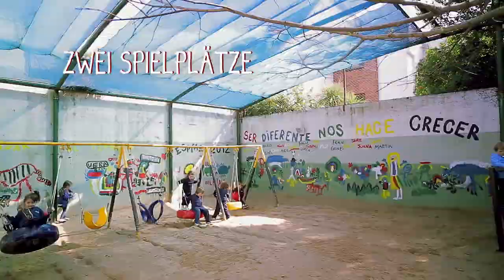Virtuelle Tour durch den Kindergarten